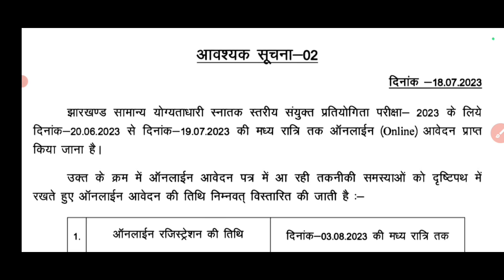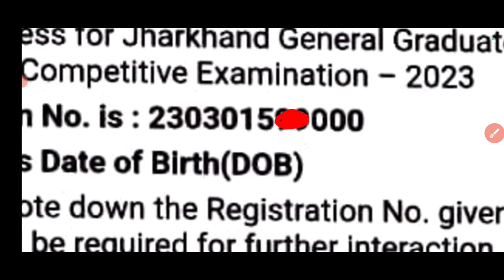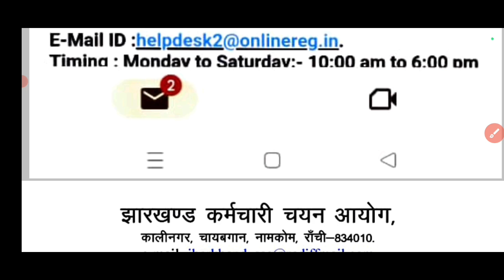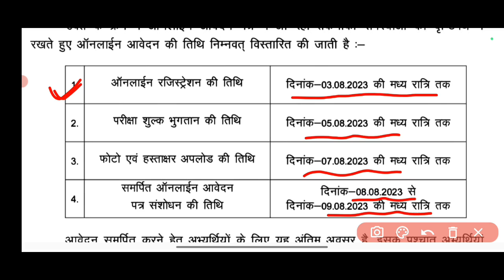JSSC CGL कितने लोगों ने फॉर्म भरा ? देखिए कितना COMPETITION होगा ?